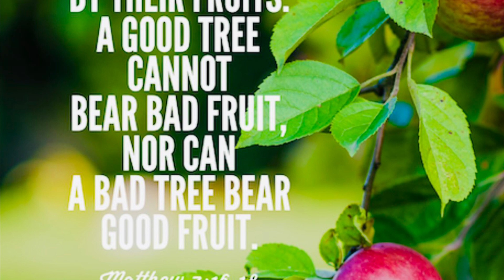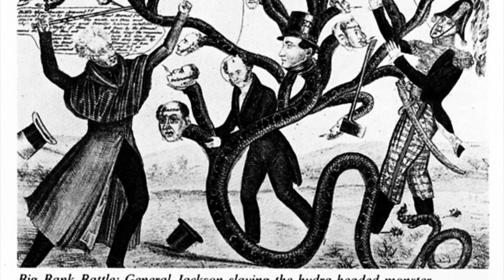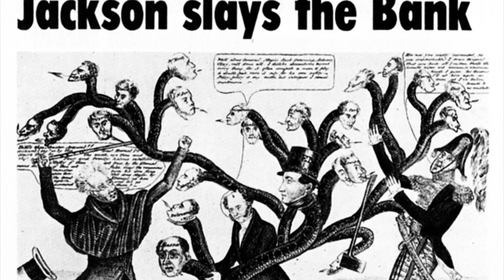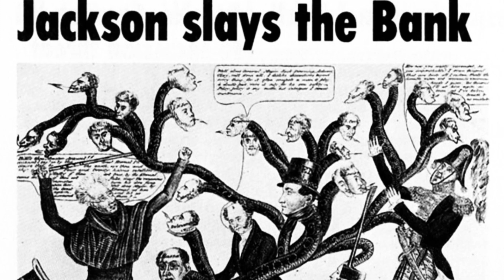Dr. O’Meara exposes a lying “Factchecker”, 144-148.